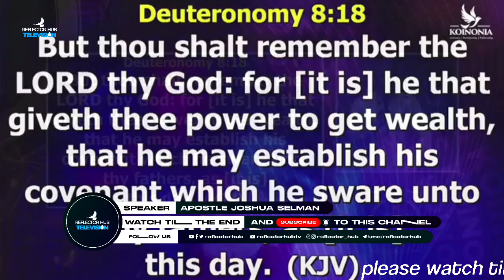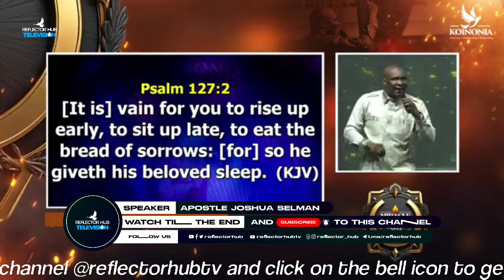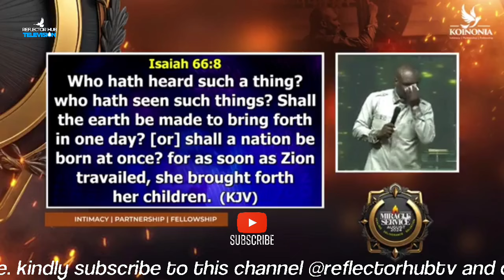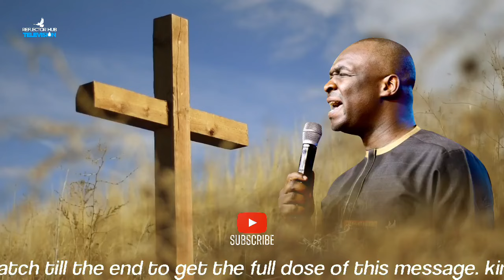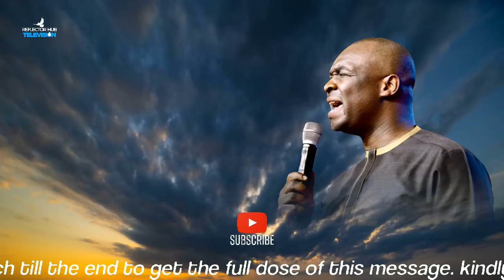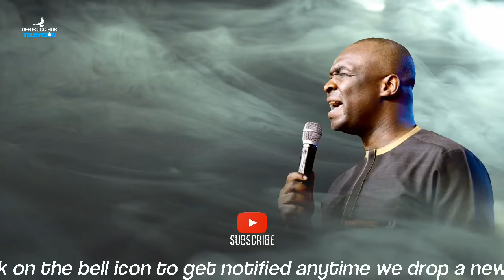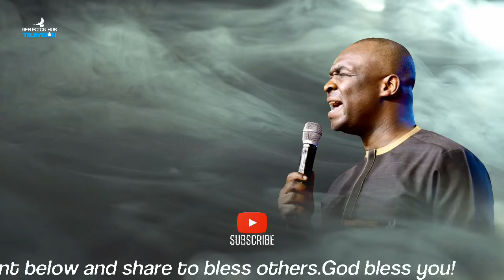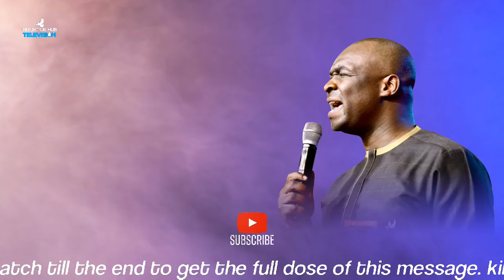OH LORD LET OCTOBER OPEN TO BLESS ME MIDNIGHT PRAYERS - APOSTLE JOSHUA SELMAN